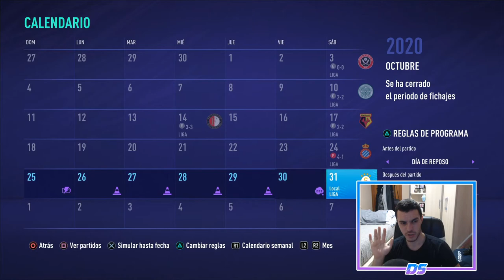FIFA 21 SUPERLIGA SPECTRAL | CORK CITY | DESPEDIDO (PARTE 2) #10